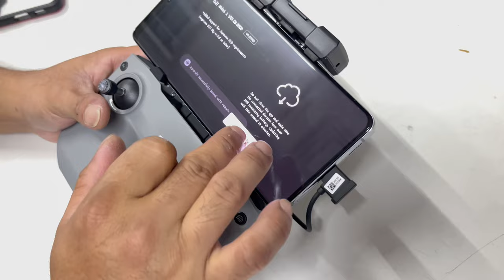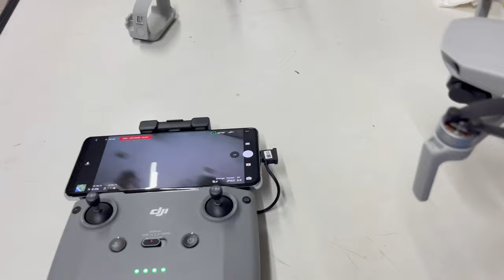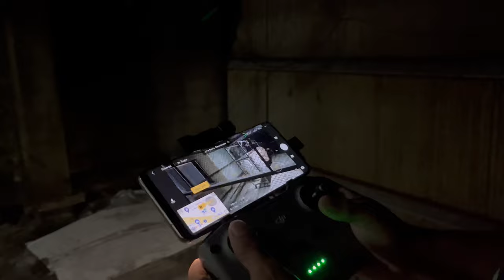Drone REVIEWS (DJI MINI 2 Fly more combo)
Experience tha easy and swabe look of DJI MINI 2 MORE COMBO